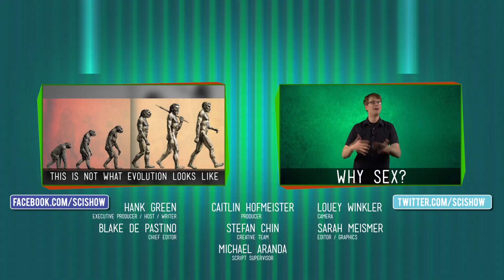World's Most Asked Questions: What is the Meaning of Life?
People ask Google everything under the sun. One of the most commonly searched questions in the world is “What Is the Meaning of Life?” Let SciShow explain.

Like SciShow? Want to help support us, and also get things to put on your walls, cover your torso and hold your liquids?